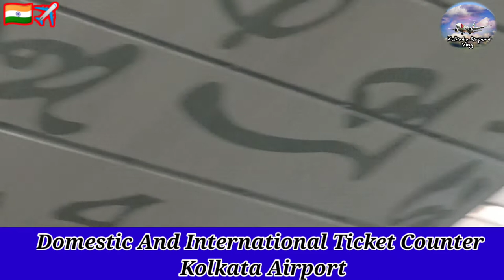Kolkata Airport Domestic And International Flights Tickets Counter || NSCB KOLKATA AIRPORT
KOLKATA AIRPORT : Tickets Counter Domestic And International Flights

Airlines Ticket Counter at Kolkata Airport

Ticketing counters of various airlines are available at departure level. Passengers & visitors can access these counters through city side. One ‘Taj India Tours’ ticketing counter is available in Departure level of International Terminal which can be accessed through city side as well.

Kolkata Airport terminal, Kolkata Airport Video, Netaji Subhash Chandra Bose International Airport Kolkata, Plane Spotting, Landing Video, Plane Landing Video Take off from Kolkata, Airport Video,Dam Dam Airport, kolkata vlog
Flying kolkata vlog, Aviation Video, Airlines Status, Aircraft, Airplane Parking at Kolkata,